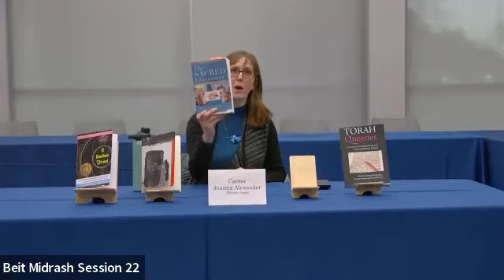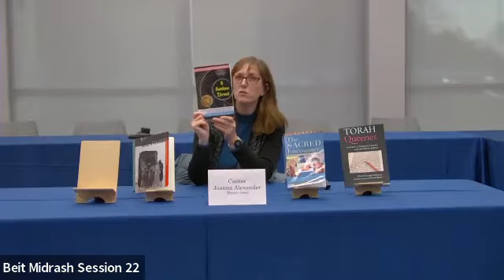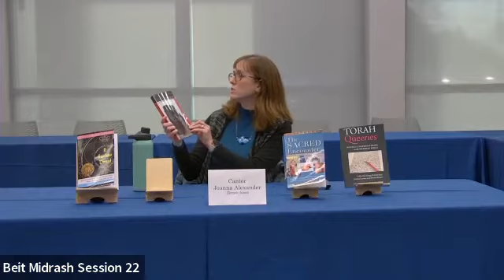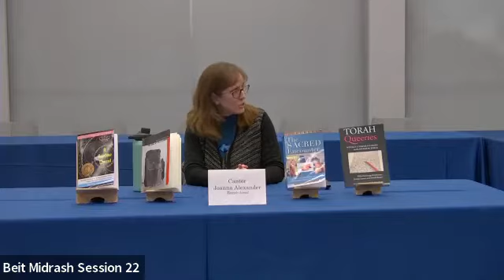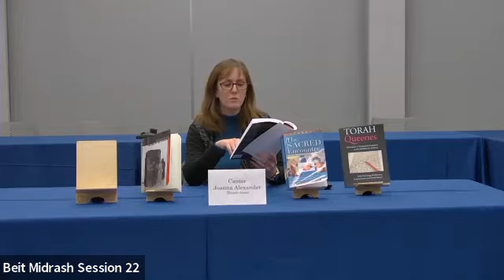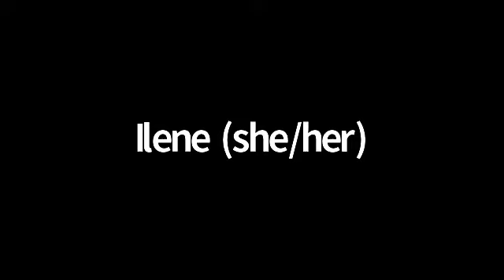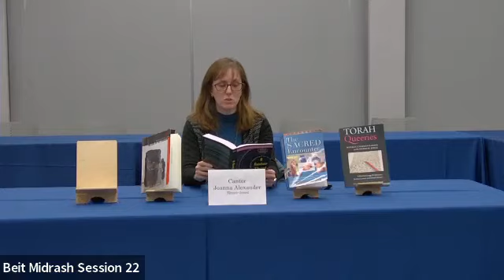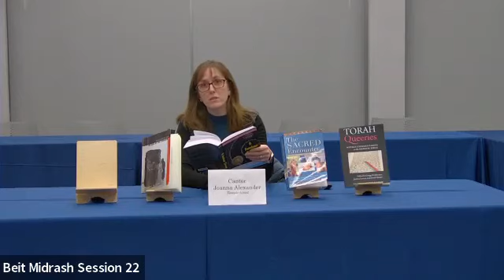Omaha Beit Midrash: Queer Jewish Texts: An Exploration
Cantor Joanna Alexander shares her observations of Jewish texts as they relate to the Jewish LGBTQIA2S population. She explains that this was a recent "deep dive" into the topic and she shared the books she used in her exploration.

Omaha Beit Midrash
October 2021 - May 2022
Wednesdays, 7:00-8:00pm

Drop in for one session, or become a regular attendee – everyone is welcome. Registering allows you to participate in any or all sessions. Learn more and register for this year's Beit Midrash series